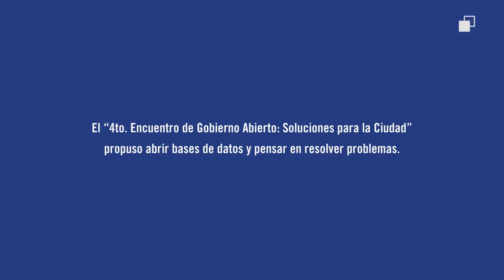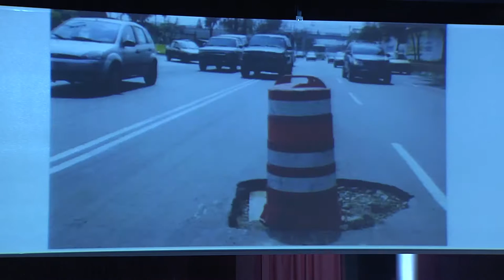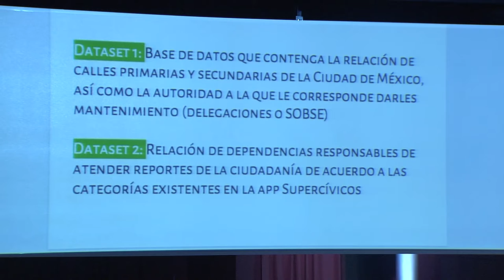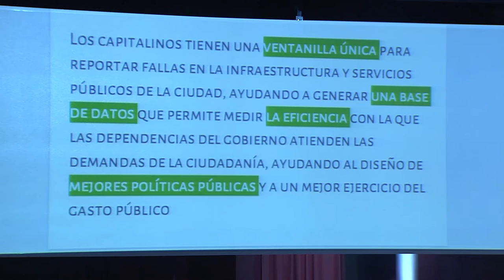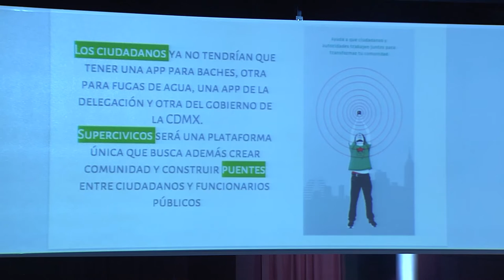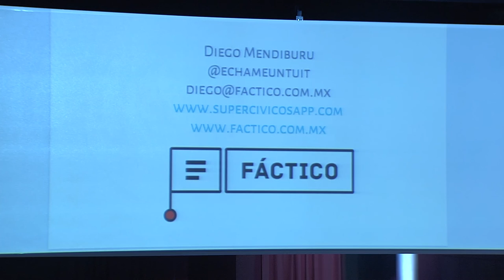Diego Mendiburu, de Fáctico, en el 4to Encuentro de Gobierno Abierto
Mediante una alianza con el colectivo Los Supercívicos, Fáctico solicitó bases de datos para vincular los espacios públicos de la CDMX con las autoridades para que se canalicen los reportes que la ciudadanía envía a Los Supercívicos. El objetivo es crear una plataforma de petición y seguimiento de problemas urbanos.